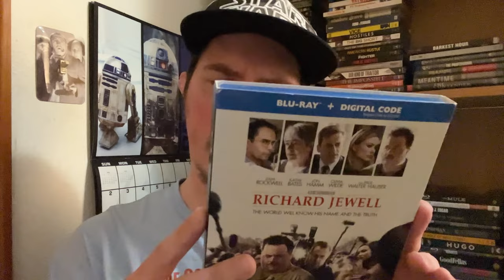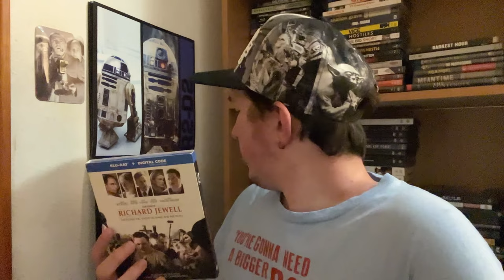Film Talk: Episode 442- Richard Jewell (5th Anniversary)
Today, I'm talking about the 2019 Clint Eastwood film, Richard Jewell, starring Paul Walter Hauser, Sam Rockwell and Kathy Bates.